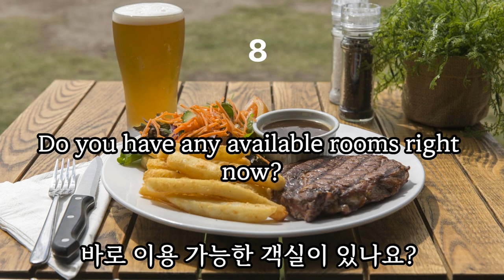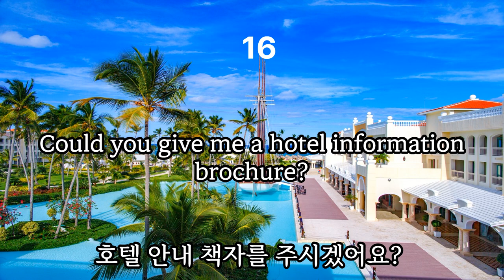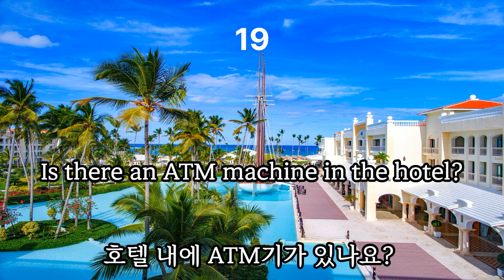여행 영어 회화 , 해외 호텔편 반복하여 듣고 자신 있게 떠나보자